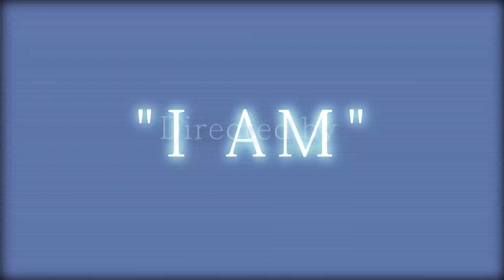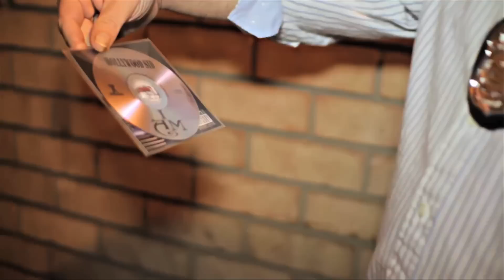HollyWood Sid I AM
"I AM" Written by Hollywood Sid Directed by REP YA SET DVD & HollyWood Sid Twitter @rysdvd IG @repyasetdvd @heavyhitta30